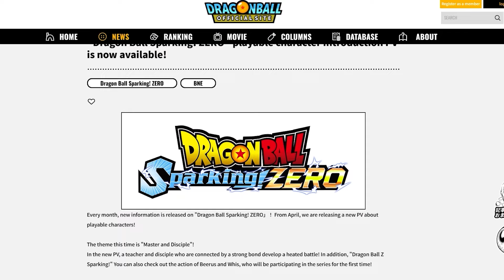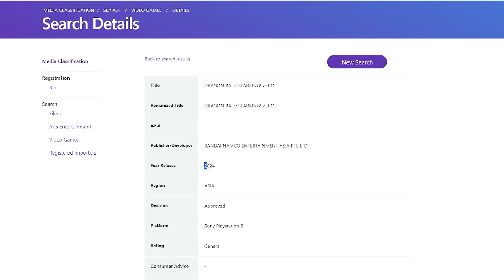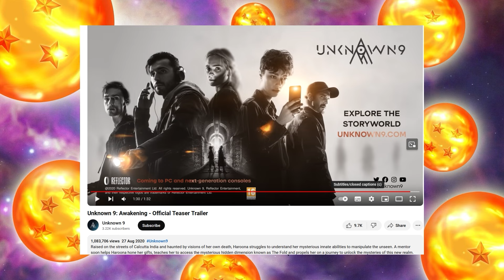Dragon Ball Sparking Zero: New Generation Saiyans Trailer (Fusions) - Releasing SOON!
Dragon Ball Sparking Zero massive leaks have just recently dropped including VJump Scans which say the theme of the trailer, New Generation Saiyans.
The VJump shows off new characters like Goten, Kale and even fusions like Gotenks and Kefla. There's a lot of confirmed returning mechanics including mid battle fusions and the 5v5 mode!

I break down every aspect of the VJump scan, along with other theories like if there could be Old Saiyans like Bardock mentioned. There's also been big release date leaks recently, strongly hinting towards a 2024 release!

I can't wait for this upcoming trailer and gameplay for this insanely hyped Budokai Tenkaichi 4 game.

Personally, I want to try out SSJ2 Kefla, she'll definitely be OP.

Timestamps:
00:00 Intro
00:16 Past VJump Comparisons
1:44 New Gen Saiyan Full VJump Breakdown
4:44 Confirmed New Characters
5:29 New Trailer Release Date
6:10 IMDA Release Date Leak
7:54 New Character Trailers Timeline
9:22 Trailer Timeline with Summer Games Fest
9:54 Summer Games Fest Bandai Confirmation